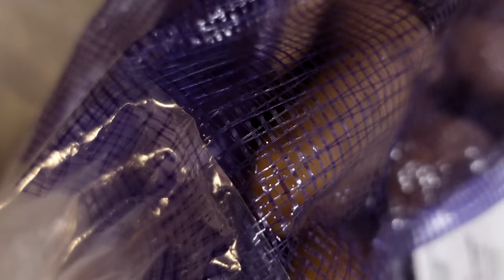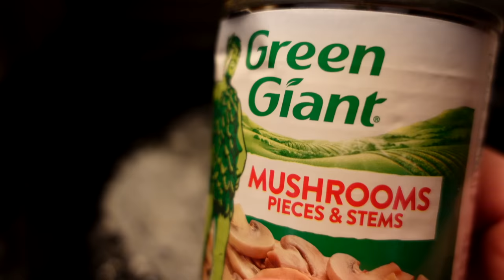This was amazing!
Join us for opening day of our motorsports facility as we host our first motocross race. Next is coming the dirt track As always we want to thank you for being a part of our family. Never forget to stay positive, stay country, and stay true to your roots.